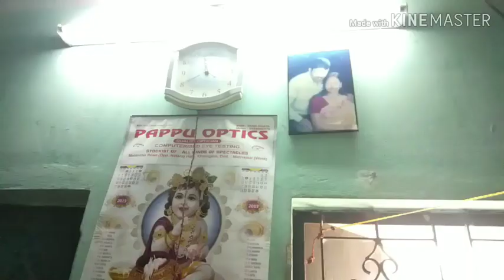আবার সেই পুরনো রুটিন শুরু